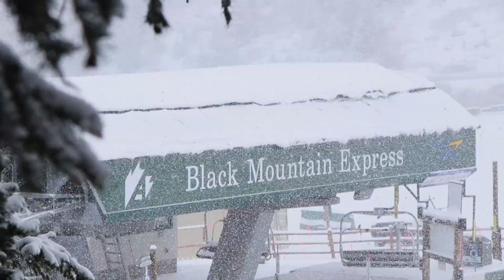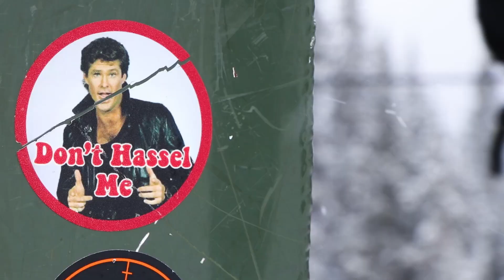2019-2020 Ski Season Recap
What a ski season we had. We were the first to open in Colorado, we skied a lot of pow, we enjoyed moonlight dinners and early morning breakfast. We had the last season of the old Pali Lift. We closed unexpectedly March 15 and re-opened May 27th for a few more days of spring skiing. One for the books, that’s for sure. Thank you to everyone who continued to support us through this year. We can’t wait to see you this Summer or at the latest this fall.
Song:Kakomu- Sonder